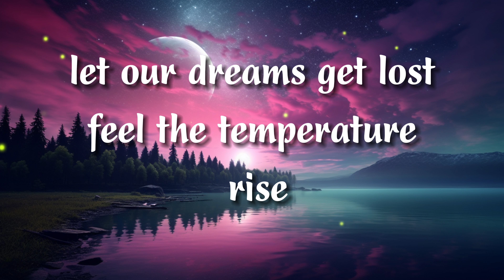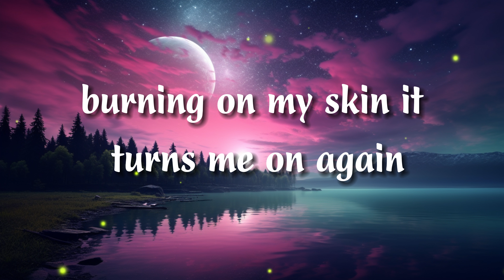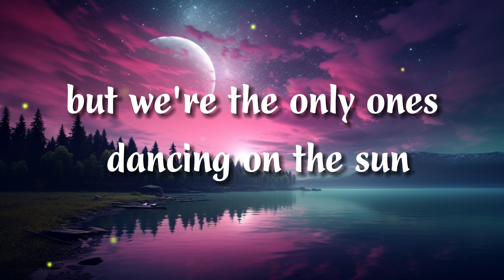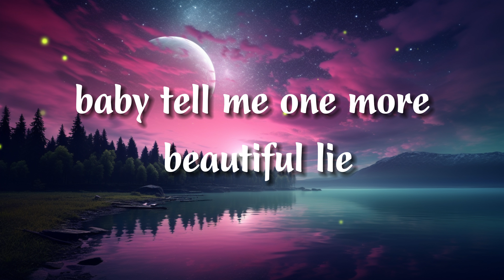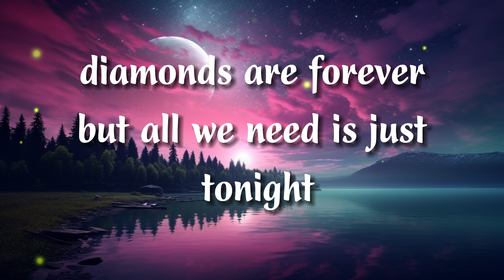Alan Walker & K-391 - Ignite (Lyrics)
Lyrics: Alan Walker & K-391 - Ignite ft. Julie Bergan & Seungri